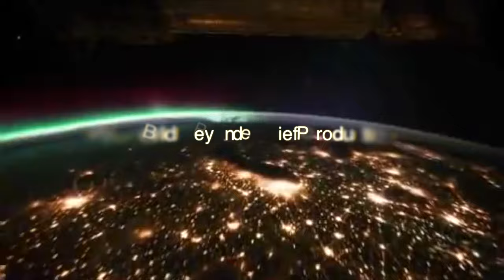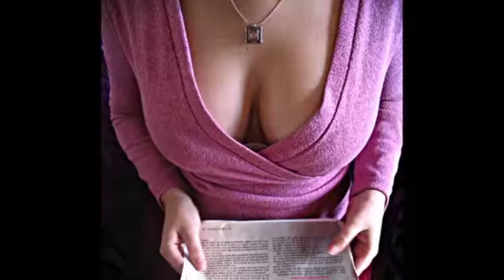A Quick Primer On The Effects Of Watching TV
This is a re upload of TV in 3 Minutes with a better soundtrack.